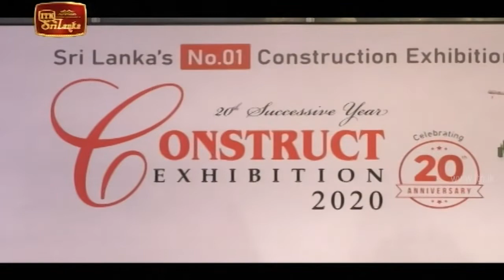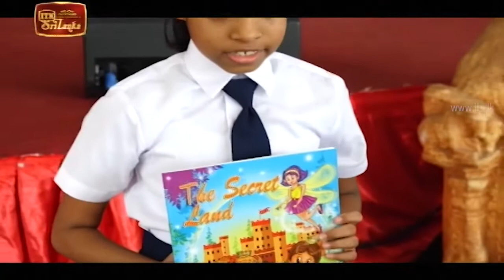ITN Biz News 2020-09-30